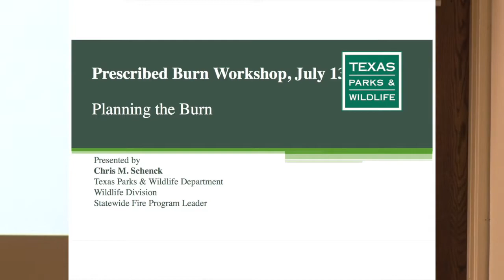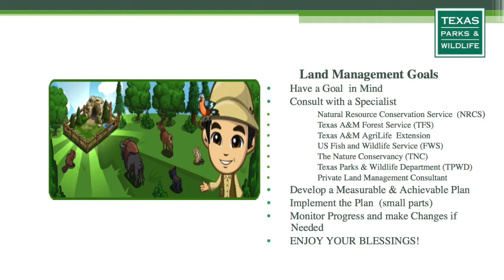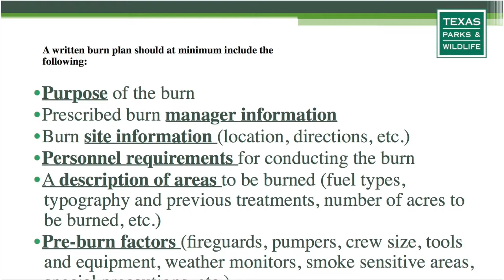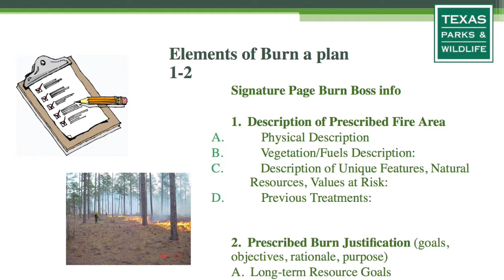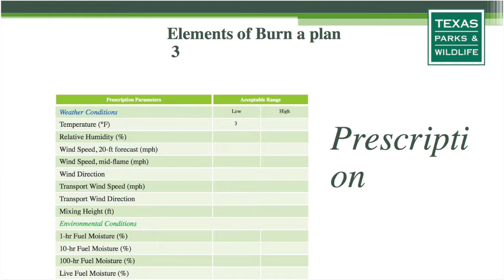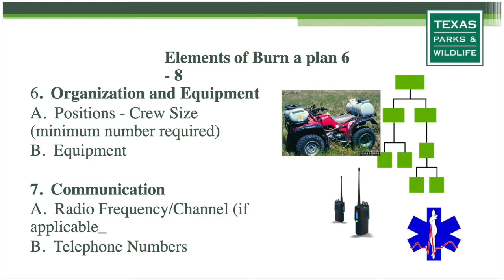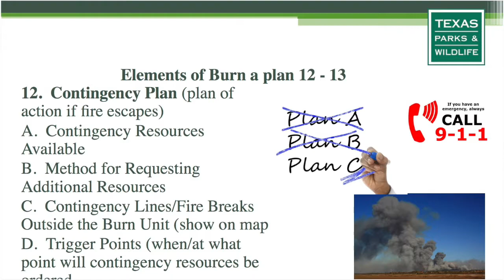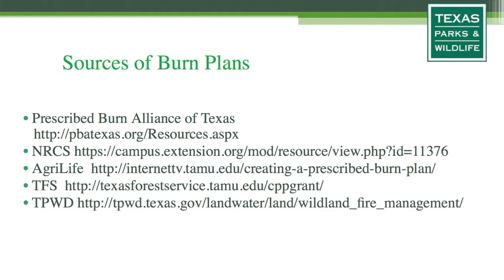Burn Plans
Check out this lecture by Flame and Fortune's guest speaker, Chris Schenck, talking about preparing burn plans for the 2017 burn school.